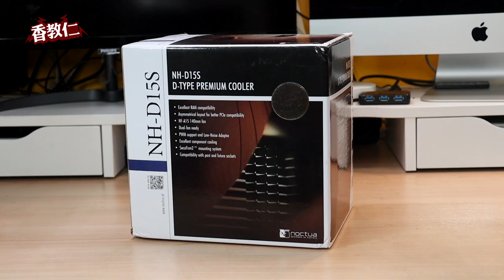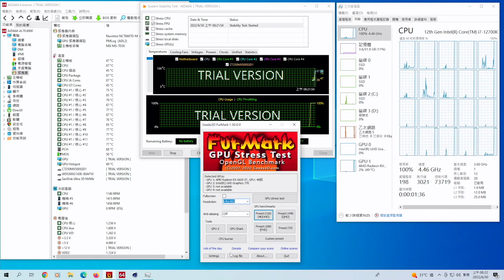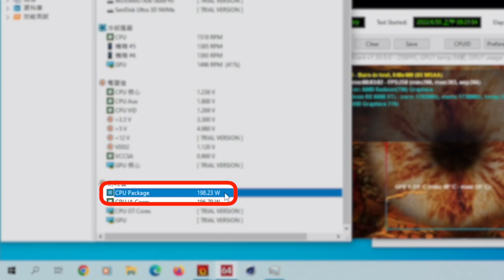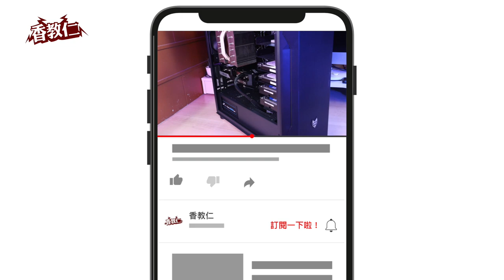【香教仁】無光害、無玻璃蓋板的硬碟大師機殻｜全漢CMT370電腦機殻開箱評測｜『CC字幕』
全漢CMT370硬碟大師機殻，
他是我目前覺得非常適合用在剪片機
和自己DIY組裝NAS主機的機殼。
他最大特色就是提供非常多的硬碟擴充性，
最多可以安裝到10顆硬碟。

CHAPTERS
0:00 全漢CMT370裝機過程
5:04 開箱介紹CMT370
8:41 測試零配件介紹
9:37 實際裝機測試結果
10:44 裝組心得分享